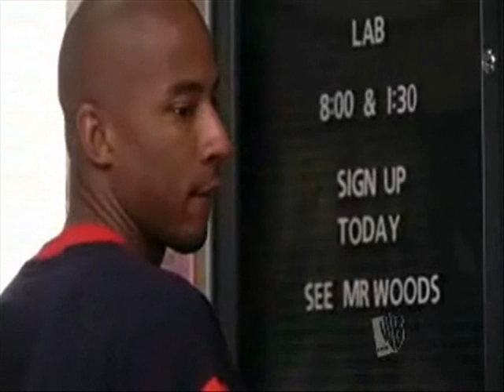Bevin & Skills [Bonnie & Clyde]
Bevin & Skills relationship to Beyonce & Jay-z's Bonnie & Clyde